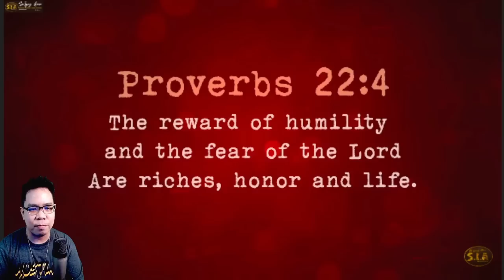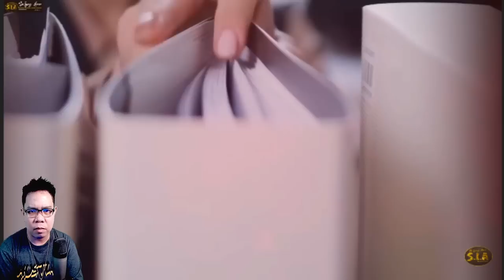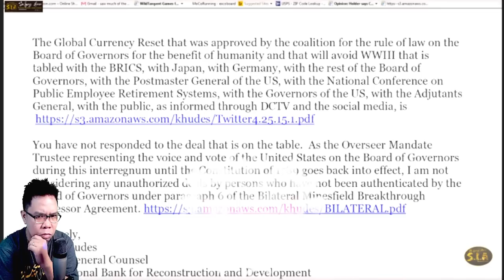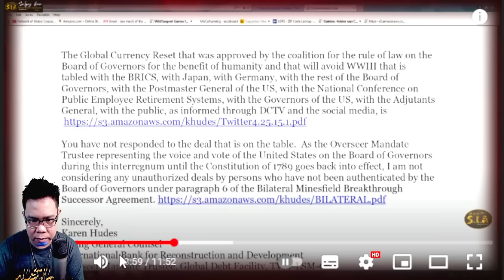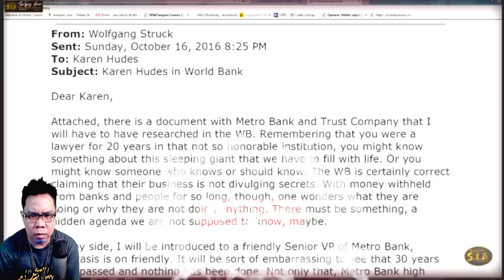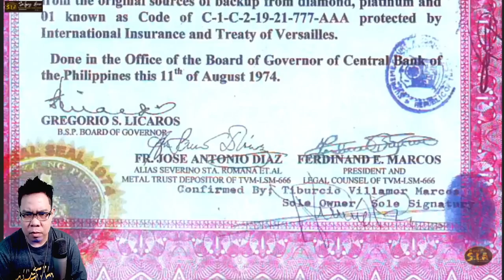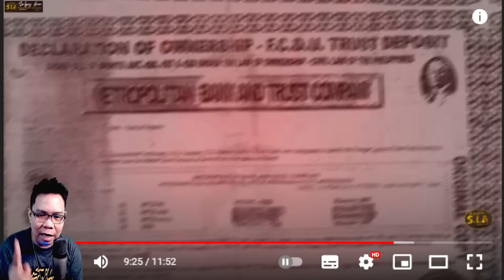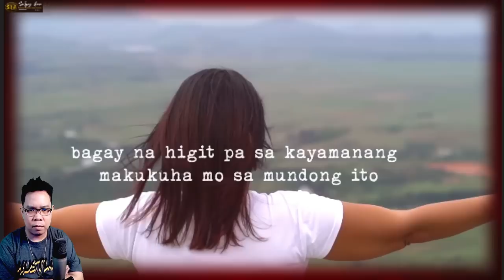AUTHENTIC CERTIFICATE ng mga Gintong para sa mga Pilipino (REACTION AND COMMENT)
IAMDAVID